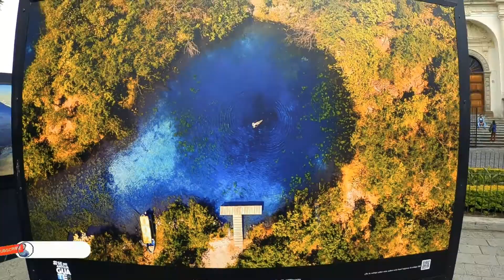LLEGAMOS A ANTIGUA GUATEMALA |VLOG #4 🇬🇹🗻 | CIUDAD ENTRE VOLCANES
Antigua Guatemala, fue fundada en el año 1542 por la colonia Española, pero, se dio a conocer más por la reconstrucción de la ciudad en el año 1773 después de un terremoto que destruyó la mayoría de su infraestructura colonial española.
Después de muchos años de gobierno (200 años de régimen) la capital de Guatemala se traslada hacía lo que hoy se conoce como Ciudad de Guatemala, Guatemala.
Antigua tiene una densidad poblacional de 46,000 hab aproximadamente, dato estadístico del censo de 2018, se encuentra a una altura de 1601 metros sobre el nivel del mar & cuenta con un clima fresco de 14 grados.
Antigua esta situada en la faldas / valle de los volcanes de fuego, de agua, acatenango, pacaya; brindando así al turista un tour por los volcanes, por hobbitenango, entre otros lugares muy conocidos mundialmente.